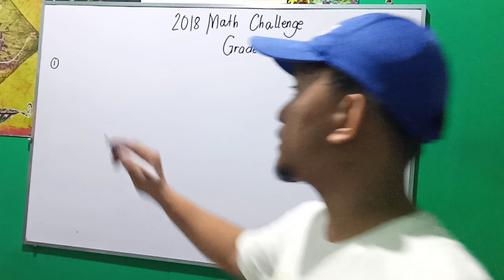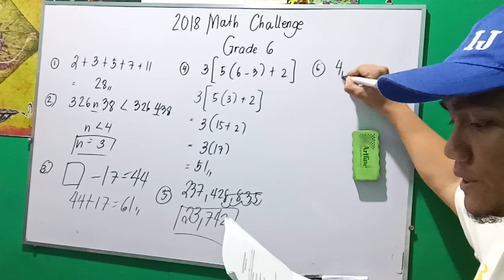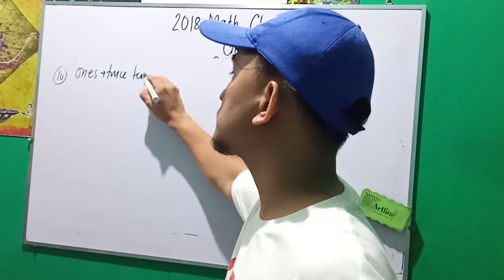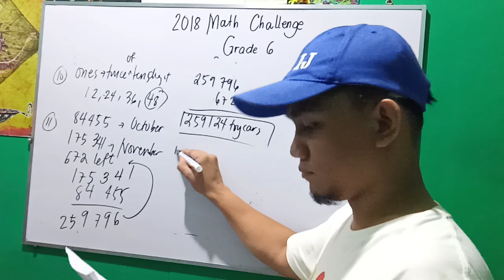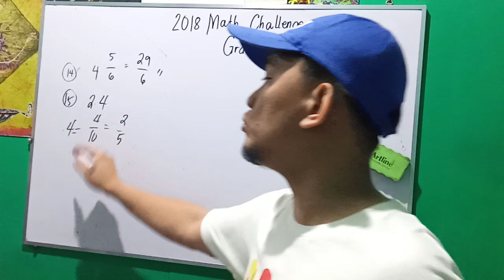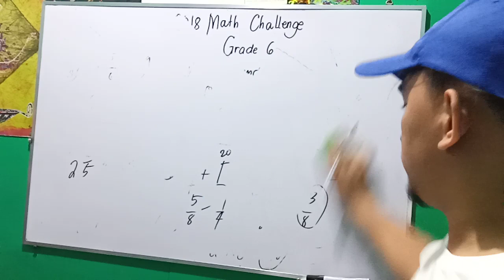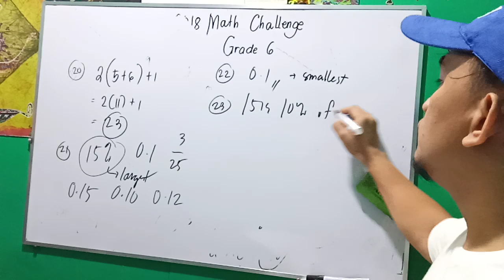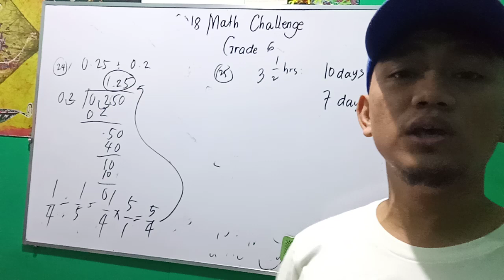Grade 6 - 2018 Math Challenge Questions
Numbers 1 to 25 of 2018 Grade 6 Math Challenge